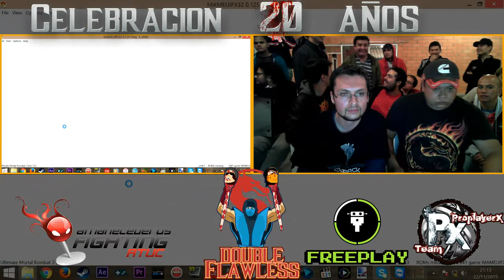Double Flawless UMK3 - JohnMK Vs CBR Gtsugaru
Grand Finals!